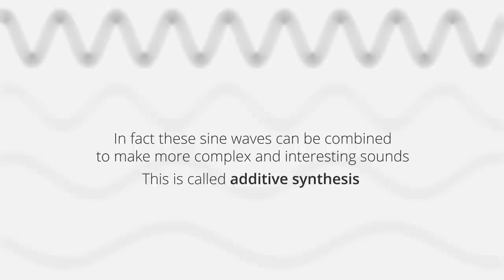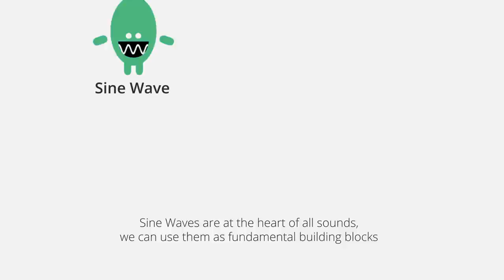What’s Synthesis and Sound Design? Part 1: Oscillators & Waveforms (Music Theory)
First music educational video about Synthesis and Sound Design (the first of a series of 3!).

Davide

▶ Enroll into the "MUSIC THEORY FROM SCRATCH" Online Course and Take Your Music To The Next Level

▶ LISTEN TO MY MUSIC: listen to other Electro Swing remixes with this playlist

▶ LEARN ABOUT MUSIC: learn more about music with the “What’s..? In 2 minutes” playlist

In order to better visualize oscillators and different waveforms I have used one of the Music Lab Chrome Experiments called "Oscillators", you can play with it at this

Have fun! :) 🎵